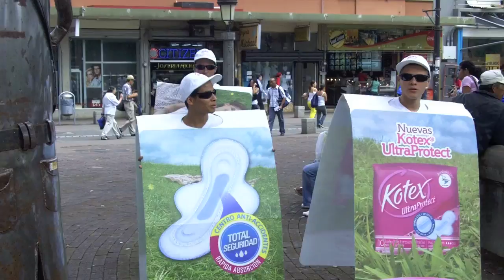A Morning in San Jose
Our first day in Costa Rica. The experience was like this video... a jumbled montage of images and lots of tropical fruit.